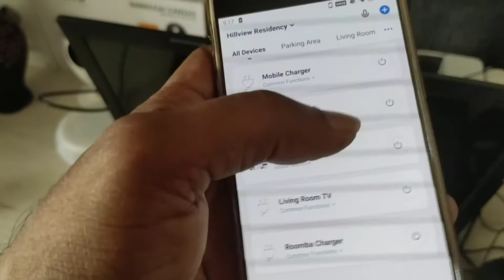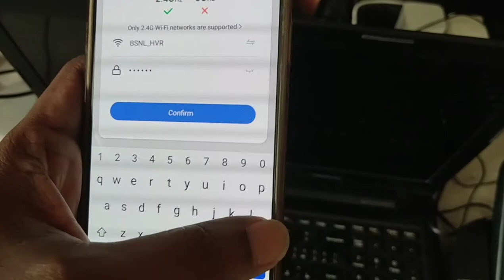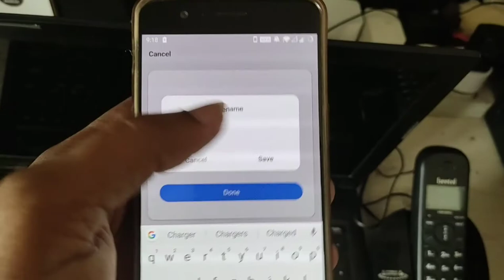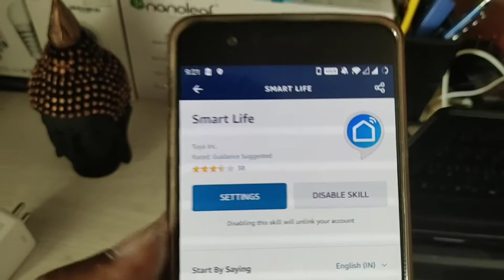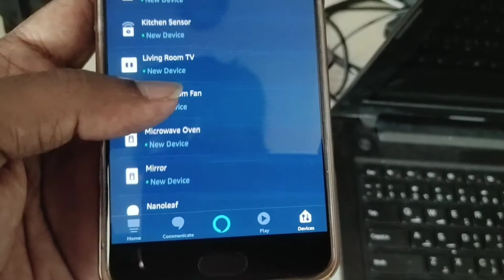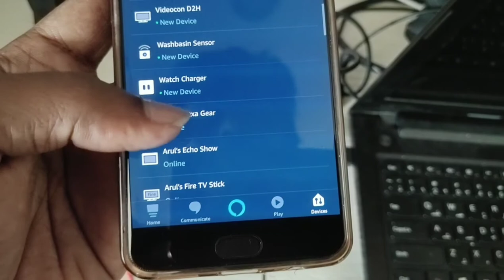Start Your Smart Home with Smart Plugs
Smart Plugs